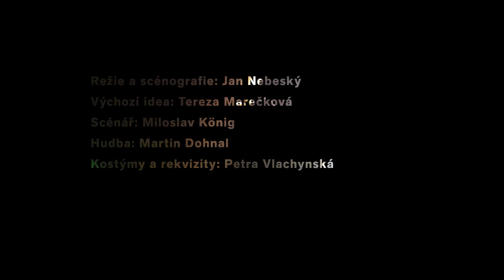Masopust: Deník zloděje (trailer)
Mysteriózní opera na texty Jeana Geneta a Bedřicha Bridela pro jednoho činoherce-zpěváka.

Jean Genet se kočkuje s Bedřichem Bridelem, současná imaginace z okraje společnosti s imaginací barokní. Zvláštní a odvážné propojení deníků „prokletého“ dramatika, spisovatele a recidivisty Jeana Geneta, v nichž popisuje svou jedinečně sebedestruktivní filozofii zločinu a krásy, s významnou českou básnickou skladbou z doby baroka autora Bedřich Bridela Co Bůh? Člověk?, nabízí provokující směs témat a jejich nečekané vazby. Narcistní a bezohledně infantilní deník plný rozkoše, strachu a vzdoru proti jakékoli autoritě se překvapivě ladně vine k prudkému a horkokrevnému vyznání a zanícení Bridela, který leží u nohou svého Boha, jako Genet leží pod nohami toho kterého milence.

Autor: Jean genet, Bedřich Bridel, Miloslav König, Martin Dohnala
Výchozí idea: Tereza Marečková
Režie a scéna: Jan Nebeský
Hudba: Martin Dohnal
Kostýmy a rekvizity: Petra Vlachynská
Trailer: Adam Kratochvíl

Účinkují: Miloslav König, Martin Dohnal